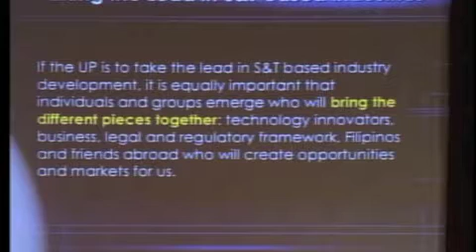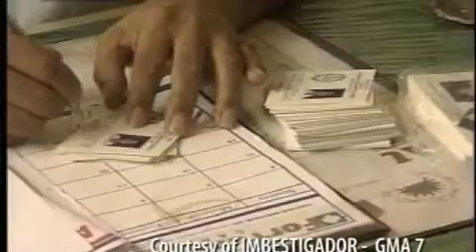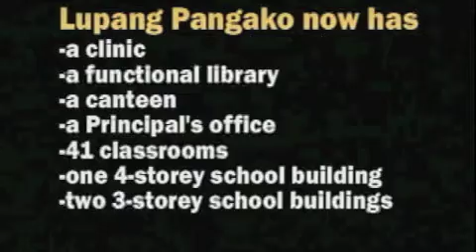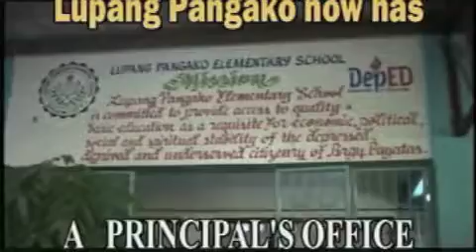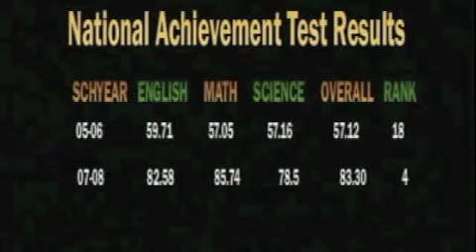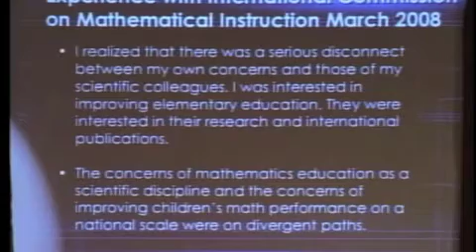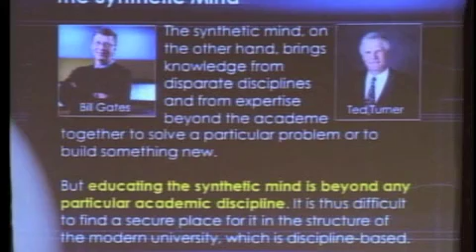Building Internationally Competitive Institutions and Overcoming Poverty (Part 3 of 7)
Building Internationally Competitive Institutions and Overcoming Poverty: Can These Two Paths Converge?
Rev. Fr. Bienvenido F. Nebres, S.J.
31 July 2008
UP Manila